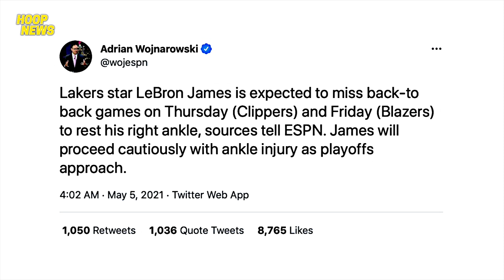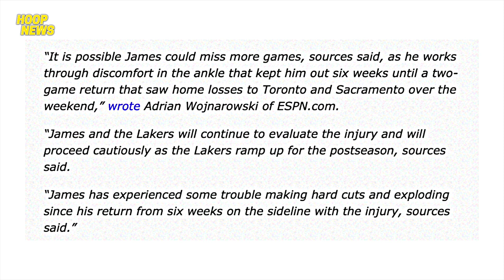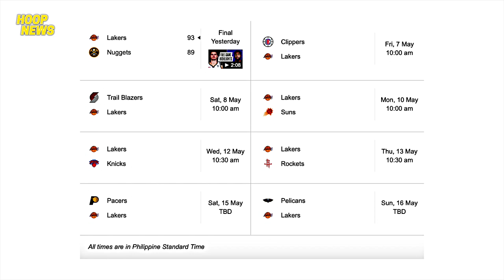LeBron Na-Injured Na Naman | Schroder Di Na Makaka-Laro Sa Lakers | Perkins MVP Daw Si CP3